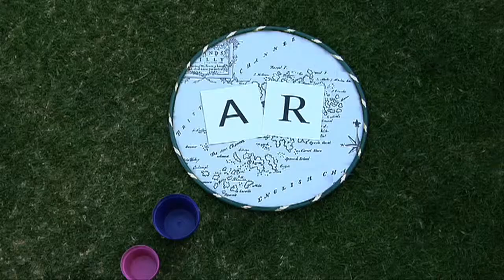The Pinker Tones - Singles 2001-2011 - Estirado al sol (GER 11/14)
Estirado al sol. Directed by David Casademunt.